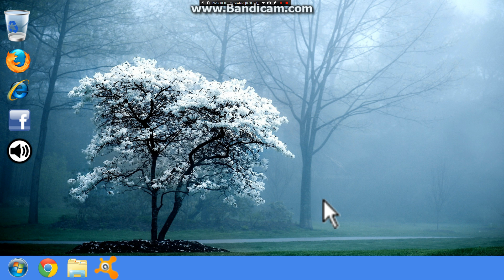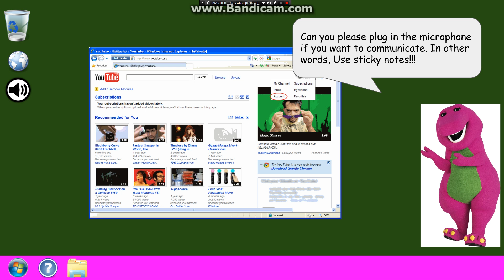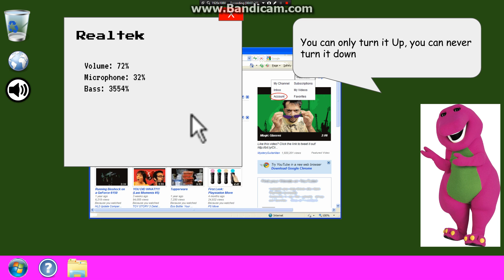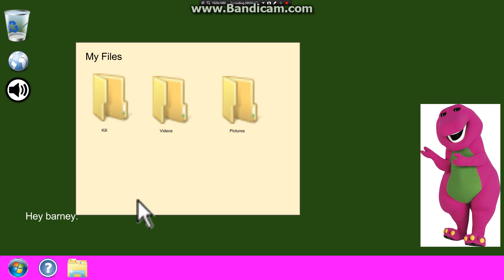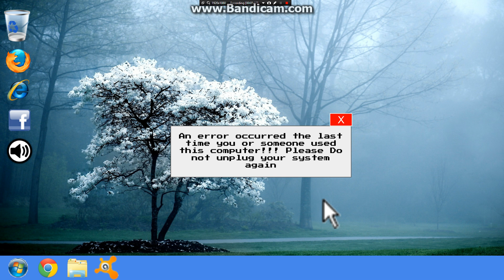Barney OS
Sorry i haven't upload any videos! I had a malware on the computer preventing me from using bandicam